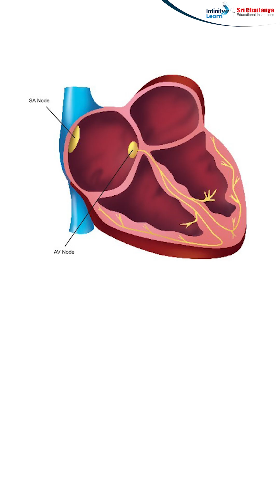Who Controls Your Heartbeat? Myogenic Heart Explained for NEET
Have you ever wondered who really controls your heartbeat? Is it your brain? Your nerves? Or something else entirely?
In this NEET-focused video, we break down the fascinating concept of the Myogenic Heart, a topic every NEET aspirant must understand clearly.

Your heart doesn’t wait for your brain to tell it when to beat. Instead, it has its own internal pacemaker system, which generates electrical impulses by itself. This is why the human heart is called Myogenic — meaning “myo” = muscle and “genic” = produced from within.

🔬 In this video, you will learn:

What is a Myogenic Heart?

Why your heart can continue beating even when removed from the body (under proper conditions)
Role of the SA Node (Sinoatrial Node) as the natural pacemaker
How electrical impulses travel through the heart
Difference between myogenic and neurogenic hearts
Why this topic is important for NEET Biology and human physiology
Simple examples to help you understand pacemaker activity easily

🫀 Key Takeaways:

✔ Heartbeat is controlled internally, not by the brain
✔ SA Node sets the basic rhythm of the heart
✔ Cardiac muscles generate their own action potentials
✔ Essential concept for NEET: Cardiac conduction system

Whether you’re a NEET aspirant, a medical enthusiast, or simply curious about how your heart works, this video will give you a clear and easy explanation of the concept.

➡️ Request a Call Back from our Expert for Counselling Session, Please Fill the Form
➡️To know your NEET safe Score for GMC & Top Colleges | Fill out the form Now
👉Your Ultimate NEET Cheat Sheet!